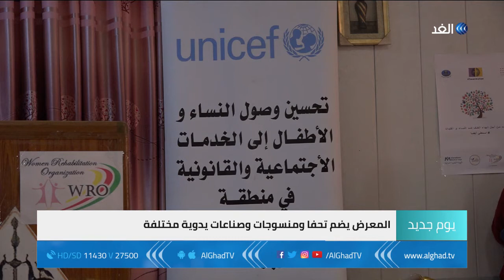تمكين المرأة في الموصل.. منظمات مدنية تقيم معرضا لمساعدة السيدات في تسويق أعمالهن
يوم جديد - تمكين المرأة في الموصل.. منظمات مدنية تقيم معرضا لمساعدة السيدات في تسويق أعمالهن
أقامت عدة جمعيات ومنظمات أهلية في الموصل معرضا يهدف لتمكين وتأهيل المرأة العراقية من خلال التدريب على افتتاح مشاريع بسيطة في الصناعات اليدوية.
المعرض يقدم منتجات مشاغل منزلية بهدف تسويقها ودعم المشاريع وضمان استمراريتها.
المزيد في تقرير مراسل الغد من الموصل صهيب الفهداوي.